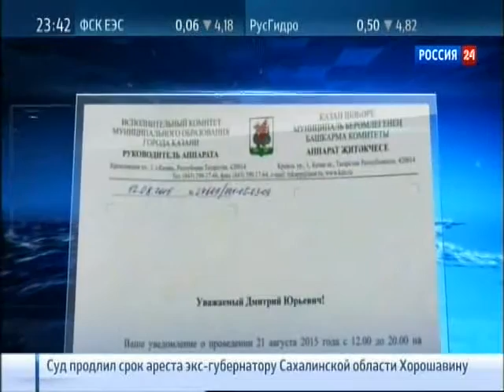Россия 24 о митинге против незаконного игорного бизнеса